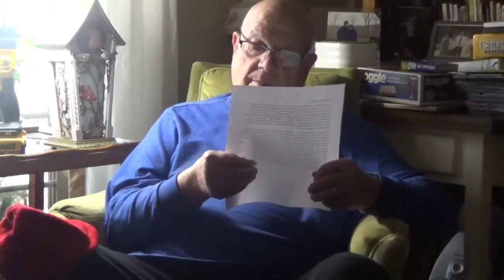Will the story continue we will see!!!!